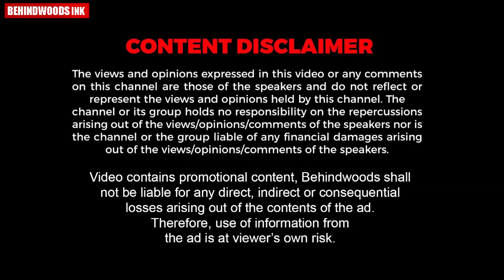ABCD പഠിപ്പിക്കുന്ന കലിപ്പനായ കുട്ടി സാർ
ABCD പറയടാ... ഇല്ലേൽ അടിക്കും ഞാൻ.ABCD  പഠിപ്പിക്കുന്ന കലിപ്പനായ കുട്ടി സാർ